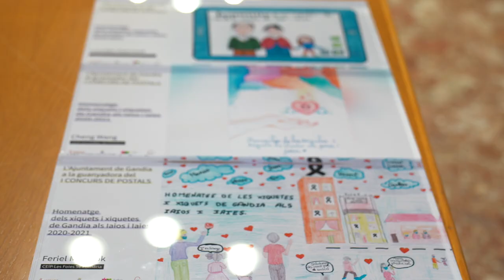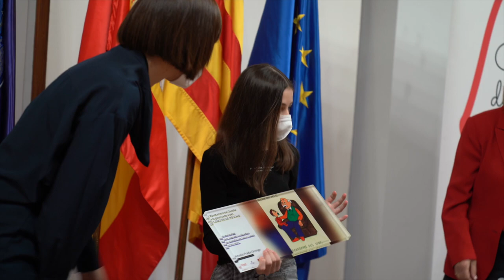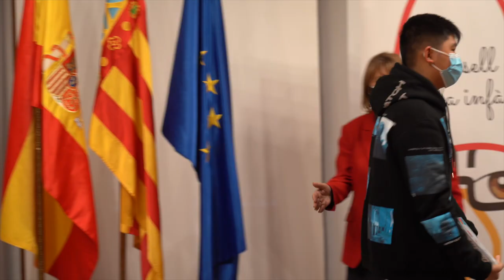Lliurament de premis I Concurs Postals "Homenatge dels xiquets de Gandia als iaios i aies"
El dijous 18 de març de 2021, els premiats del I Concurs Postals "Homentatge dels xiquets de Gandia als iaios i aies", una proposta que va nèixer del Consell de la Infància de Gandia, han rebut el premi amb la presència de l'Alcadessa de Gandia, Diana Morant, i la regidora delegada en matèria d'Infància, Liduvina Gil.
Els premiats són:
- Amalia Prada 6è Primària. CC Abad Sola
- Carla Lluch, 6è Primària. CEIP Joan XXIII
- Irene Miret, 5è Primària. ​CC Escolapias Gandia
- Lourdes Estornell, 6è Primària. CC Nuestra Sra. del Carmen
- Cheng Wang, 6è Primària. CEIP Cervantes
- Feriel Mouffok, 5è Primària. CEIP Les Foies.